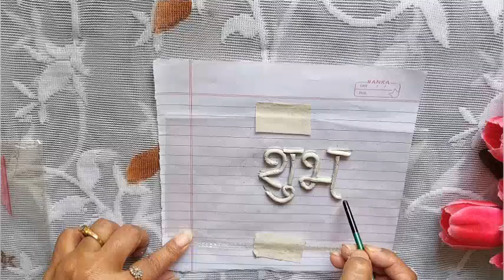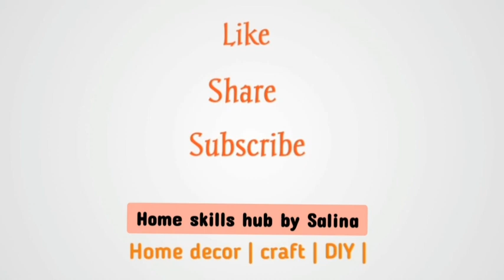Shubh Labh Wall Hangings | Diwali Decoration Ideas | Easy Diwali Craft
In today's video i have shared 2 easy Shubh labh wall hanging making with less materials available at home.